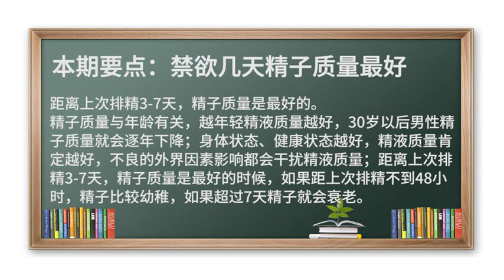男性备孕看过来！禁欲几天精子质量最好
距离上次排精3-7天，精子质量是最好的。
精子质量与年龄有关，越年轻精液质量越好，30岁以后男性精子质量就会逐年下降；身体状态、健康状态越好，精液质量肯定越好，不良的外界因素影响都会干扰精液质量；距离上次排精3-7天，精子质量是最好的时候，如果距上次排精不到48小时，精子比较幼稚，如果超过7天精子就会衰老。